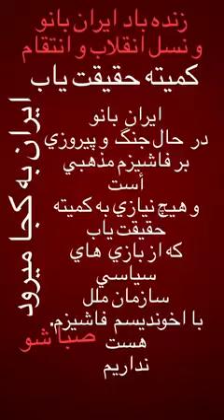December 1, 2022